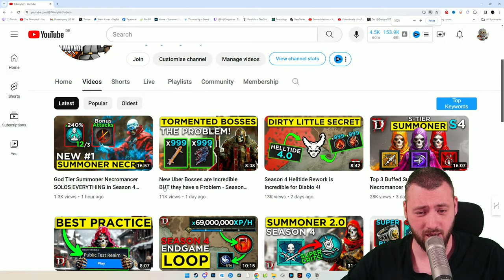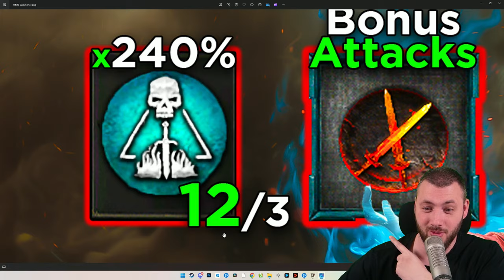New 1-100 Level Experience is finally FUN & FAST in Season 4 Diablo 4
New Leveling Experience with Season 4 is absolutely incredible. You are going to fly to lvl 100 like never before while raking in one unique after the other. The best part? From Level 1 on Helltide is available and ready to roll.